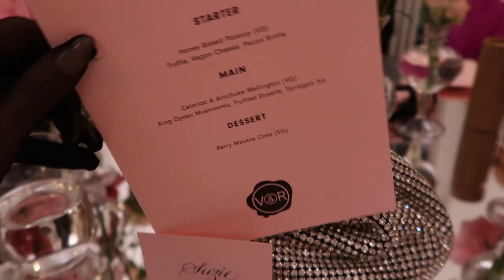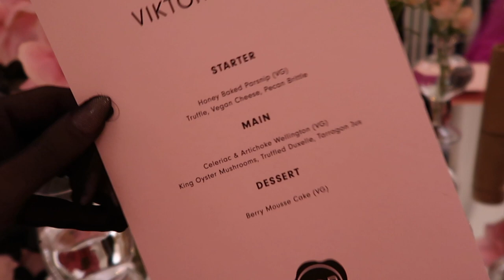CHRISTMAS PARTY WEEK + WEARING VIKTOR & ROLF COUTURE | Suzie Bonaldi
CHRISTMAS PARTY WEEK 🎄 Come with me for a week of festive parties, wearing Viktor and Rolf couture and get ready with me for my family festive party. This week was wild, expect nothing but wholesomeness and hibernation in the next vlog!

HOTEL: THE KIMPTON FITROY LONDON

LACE SPARKLE DRESS (AS SEEN IN INTRO)

WHITE COMPANY SOCKS
DRESSING GOWN
REF. 2010/704
similar and slightly less ££

GREEN JEWELLERY
SILVER AND GREEN NECKLACE
GREEN RING**

RED LIP COLOUR (SHADE: RUMOUR)**
HAIR OIL**

FUZZY CUSHION: ZARA HOME (OLD)
BED CUSHIONS: ZARA HOME (OLD)
TAUPE BED CUSHION